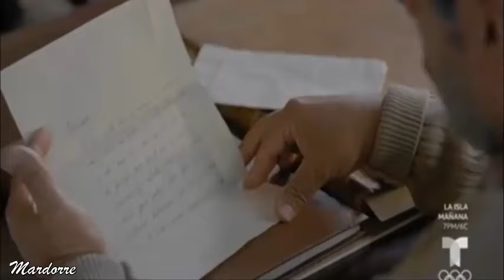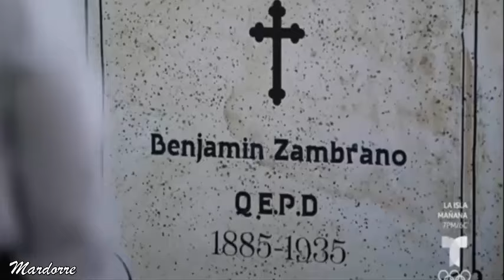El Conde Amor y Honor capitulo 25 episodio 2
Capitulo 25  episodio 2 de la  nueva serie de Telemundo   protagonizada por Fernando Colunga y Ana  Brenda Contreras .